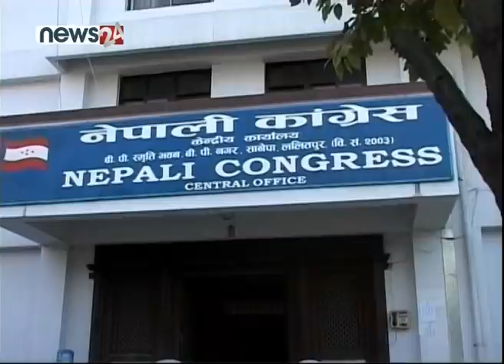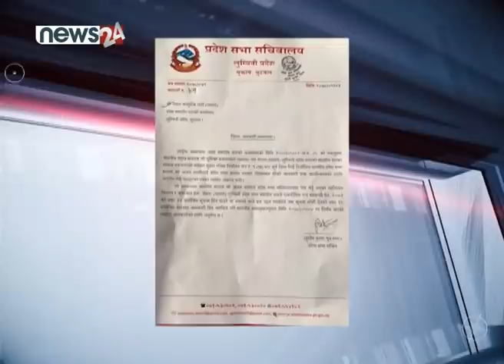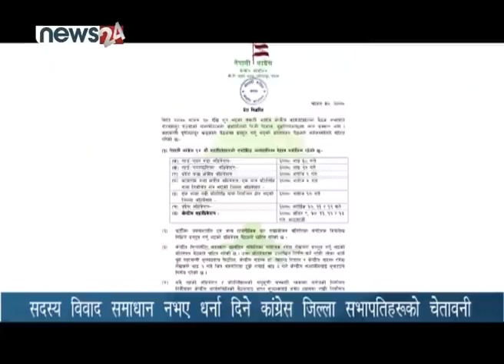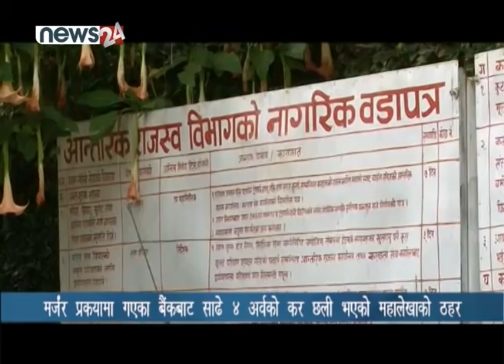PRIME TIME NEWS 8 PM_2078_05_06 - NEWS24 TV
माधव कुमार नेपालको पार्टी दर्ता प्रक्रियामा २० प्रतिशत सदस्य पुग्न नदिन एमाले अध्यक्ष ओली लागि परेका छन् । नेता नेपाललाई अप्ठ्यारोमा पार्ने रणनीति अनुसार एमालेले निर्वाचन आयोगमा पठाएको केन्द्रीय सदस्य अध्यावधिक विवरण आयोगले अस्वीकार गरि दिएको छ । एमालेले दुई प्रदेशसभा सदस्यलाई कारवाही नगरेसम्म लुम्बिनी प्रदेशमा बखेडा गर्ने संकेत देखाई सकेको छ । सांसद वली र शाहीलाई कारवाही नभएसम्म संसद चल्न नदिने अडानमा एमाले रहेको छ । तत्काल बक्यौता रकम भुक्तान गर्न माग गर्दै उखु किसानहरु चिनी उद्योग, व्यापारी र सरकार विरुद्ध आन्दोलन गर्ने तयारीमा जुटेका छन् । अघिल्लो सरकारले जस्तो सम्झौताको नाममा बेइमानी गर्न समेत किसानहरुले सरकारलाई चेतावनी दिएका छन् ।
योसँगै कोरोना अपडेट, स्पोर्ट्स, इन्टरनेशनल र जिल्ला न्यूजहरु आजको बुलेटिनको महत्वमा छन् ।

१. कांग्रेस क्रियाशिल सदस्यता विवाद समाधानमा अलमल, भदौ १८ गतेका लागि तोकिएको वडा अधिवेशन प्रभावित बने धर्ना बस्ने जिल्ला सभापतिहरुको चेतावनी ।

२. कम्युनिष्ट पार्टीहरुसँगको एकता प्रक्रिया अघि बढाउने माओवादी केन्द्रको प्रस्ताव, रिक्त पदाधिकारी र प्रदेश, जिल्ला समिति इञ्चार्ज तोकियो ।

३. कालापानी, लिपुलेक, लिम्पियाधुरा लगायतका क्षेत्र फिर्ताबारे राज्यव्यवस्था समितिको चासो, भूमि फिर्ताका लागि कुटनीतिक पहल गर्न सरकारलाई निर्देशन ।

४. चौविस घण्टामा थप १ हजार ९ सय २० जनामा कोरोना संक्रमण पुष्टि, २४ जनाको मृत्यु, २ हजार २ सय ४८ संक्रमण मुक्त ।

५.र, मर्जंर प्रक्रियामा गएका बैंकबाट साढे ४ अर्वको कर छली भएको महालेखाको ठहर, लाभलाई आयमा नदेखाएको महालेखाको निष्कर्ष ।